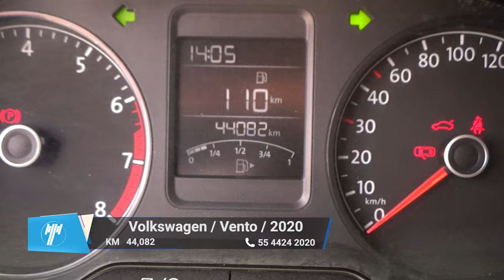Volkswagen / Vento / 2020 - 10471